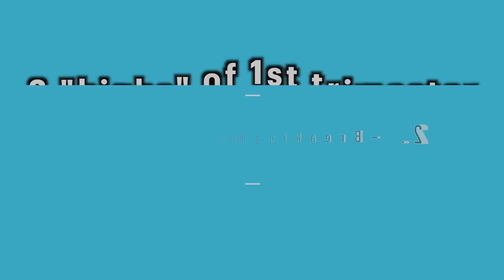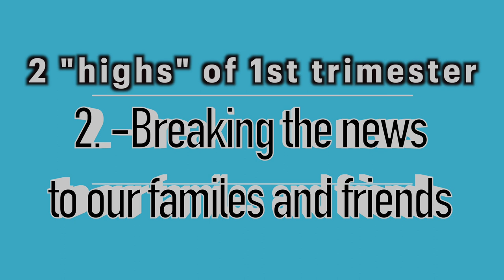Pregnancy Announcement to Family! / 2 Highlights of First Trimester - Mans Perspective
Pregnancy Announcement was something we will always cherish!
The first trimester of Pregnancy is an exciting but scary time!  We cover it all in the episode - the highs and lows of the 1st trimester.  The symptoms, cravings, nausea "morning sickness", sonogram, pregnancy announcement, and how our relationship and mentality has changed since becoming pregnant and parents to be!

Who we are & what's our goal?:
- 1 Conversation at a time we keep it entertaining, keep it fun, keep it informative, and most of all keep it real to provide perspective to help you grow individually and together in a partnership!